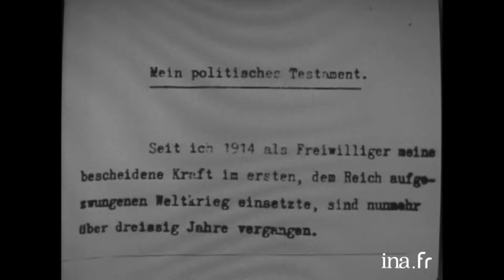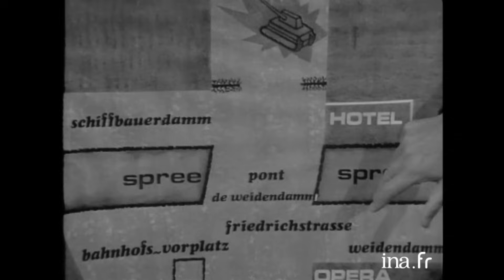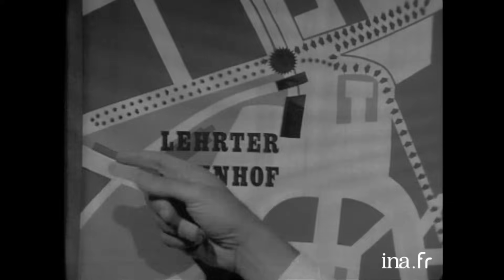Mort et survie de Martin Bormann | Archive INA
Alain Decaux Raconte   |  ORTF | 18/09/1972
Alain DECAUX raconte l'énigme de Martin BORMANN, éminence grise d'Adolf HITLER et cheville ouvrière des pires crimes nazis. Il évoque son parcours jusqu'aux plus hautes fonctions du régime, et sa fuite du bunker de la chancellerie après le suicide de son maître le 30 avril 1945. Il présente ensuite les hypothèses courant sur sa survie, en Italie ou en Amérique du Sud, où il vivrait toujours au moment de l'émission.

 Alain DECAUX retrace la biographie du personnage et son ascension guidé par sa foi en Adolf HITLER. Elle le mènera des mouvements xénophobes suivant la 1ère guerre mondiale au rôle de secrétaire particulier d'Adolf HITLER, initiateur notamment de la répression de l'Ukraine, et de la "solution finale". Sa vie privée de polygame est détaillée. Il promulgue les dernières lois meurtrières du Reich en avril 1945, dans la croyance d'une victoire encore possible. Après la mort d'Hitler, il s'enfuit du bunker. Le mystère persiste sur sa mort. Alain DECAUX présente plusieurs pistes : des témoignages recueillis par l'historien Hugh TREVOR ROPER, et la journaliste Dominique AUCLAIR, le disent vivant en Italie dans les années 50; l'enquête de Michel BAR ZOHAR, qui retrouve la trace de BORMANN au Paraguay; enfin le témoignage recueilli par Anthony TERRY pour le Sunday Times, localisant BORMANN au Brésil, dans la "colonie Waldner 555". Il décrit les installations du camp Waldner. Au cours de l'émission, Alain DECAUX lance un appel à "Maurice", ouvrier qui remit en 1945 des effets de BORMANN à l'armée russe.